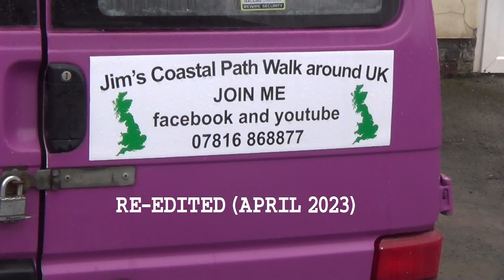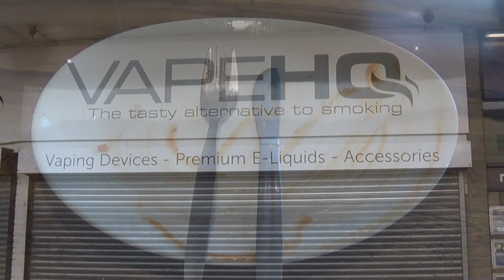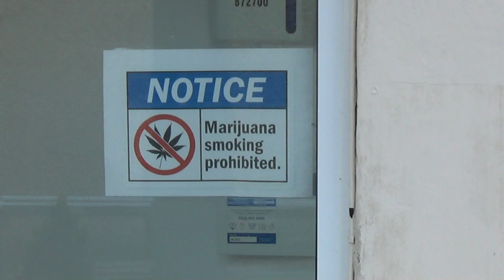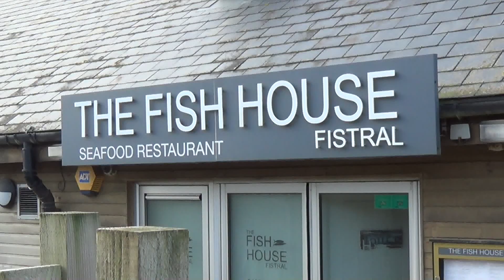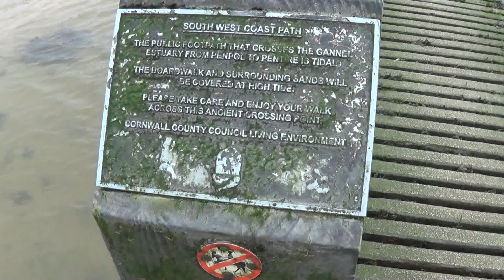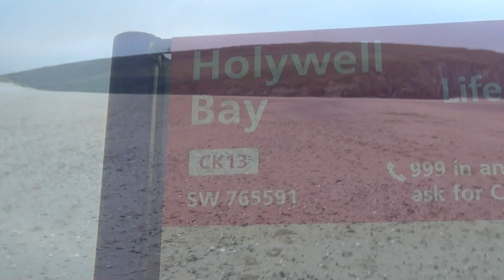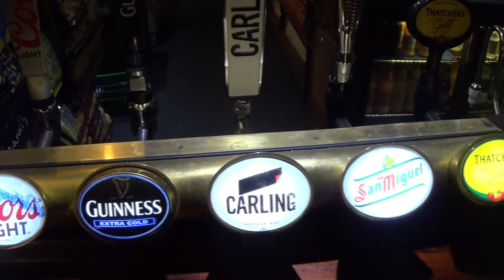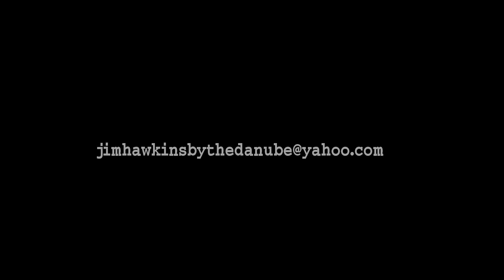Full Walk 088 Newquay to Holywell